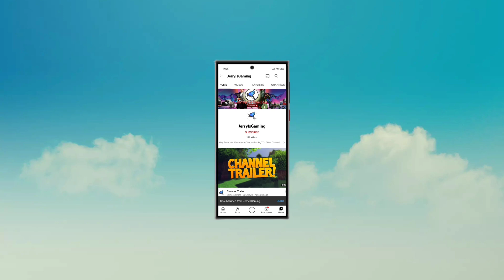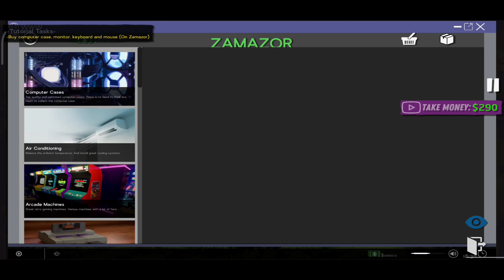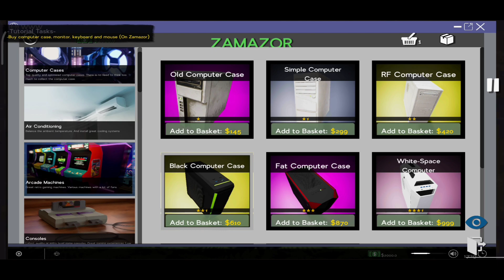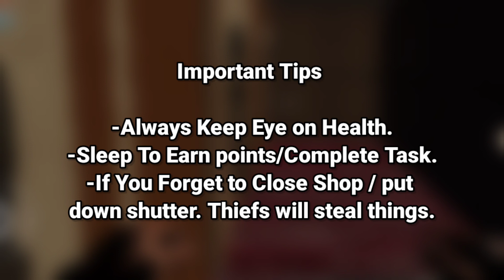Internet Cafe Simulator 2 - How To Play/Increase Stamina Gameplay (Android, iOS)| jerryisgaming #3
Welcome to jerryisgaming (JIG) channel. This channel is all about gaming and review related to games. We are going to look at Details of Internet Cafe Simulator 2 by Cheesecake Dev.

The second game of the series contains much more detailed and different new mechanics.
Build a great internet cafe. Don't let street thugs and mobsters take your money. They can even throw a bomb inside your cafe.

You can attract more customers on rainy days. Increase the skills you want to develop from the tech tree. Will you become a business prodigy or a brawler skilled at protecting his cafe?

You have to earn money to pay off your brother's debt! Keep guards. Prepare meals for your customers. Install generators for power outages.
Improve computers. Purchase game licenses. Delight customers. Turn a ruin into a great cafe.
As a decent person, he can proceed normally. Or you could get involved in completely illegal business.

Keep guards. Prepare meals for your customers. Install generators for power outages.

Hire employees for your cafe and treat them well.

IOS ►►

mistfall